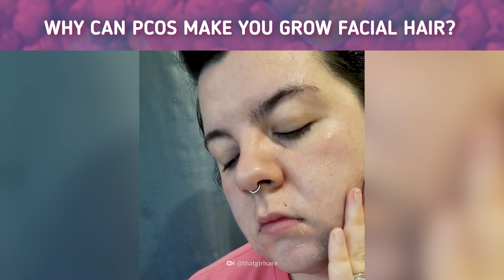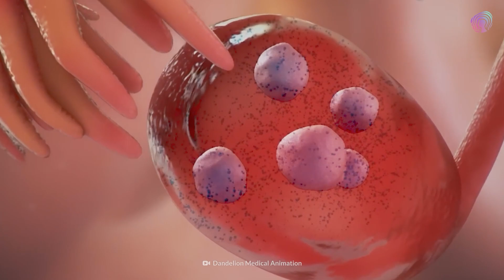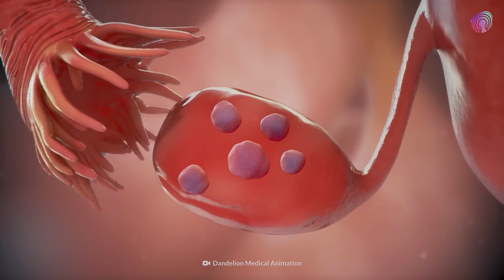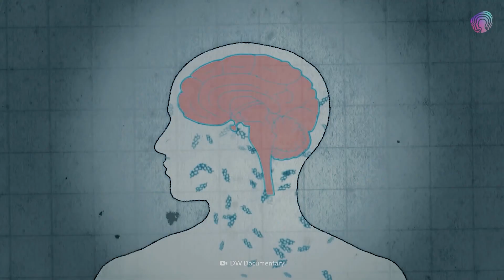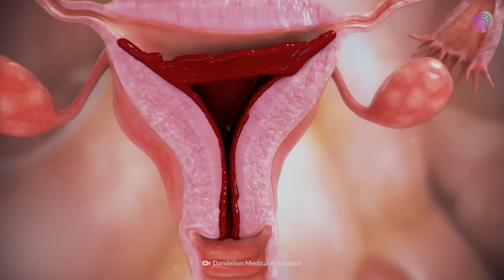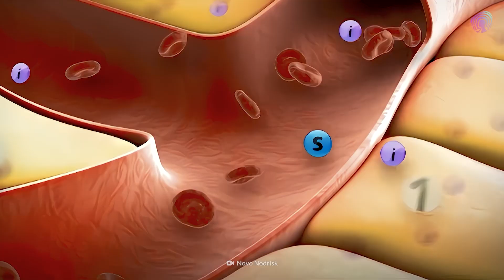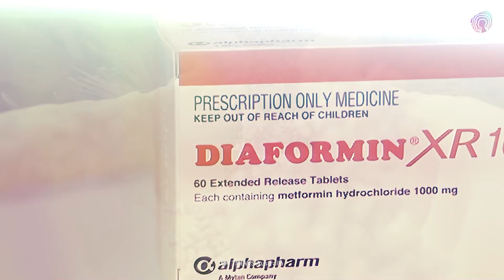Embracing PCOS: Redefining Beauty Standards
These brave women are challenging societal norms and redefining beauty standards.  Yep! Beards are in! But these individuals are embracing the hormonal health condition PCOS. PCOS stands for Polycystic Ovary Syndrome, a condition that affects around 8-13% of reproductive-aged women. It can cause hirsutism, a condition that leads to excess hair growth. And for these women, they've embraced it as part of their identity. But unwanted hair is just one of PCOS's many challenges.

How does PCOS affect your chances of having a baby? And why do so many people not even know they have it?